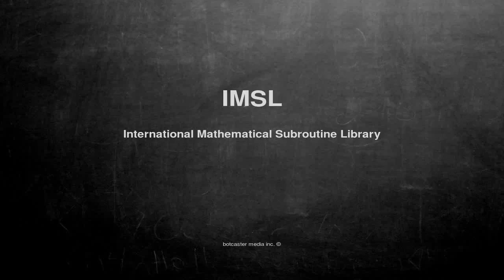What does IMSL mean